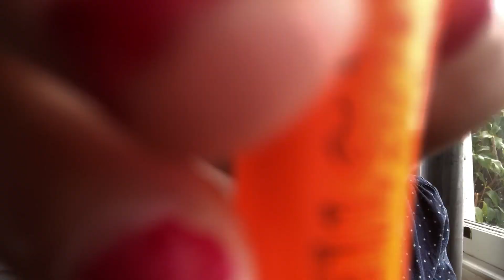My First Video!!!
-w-